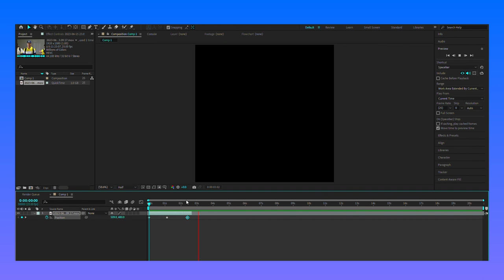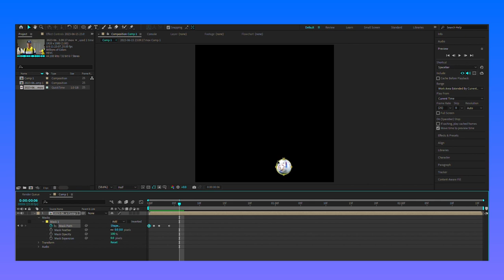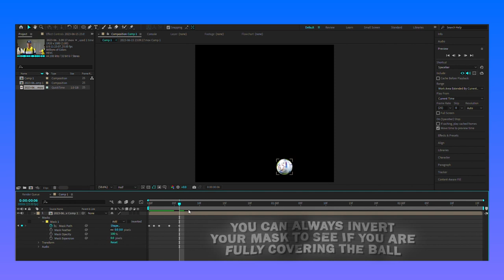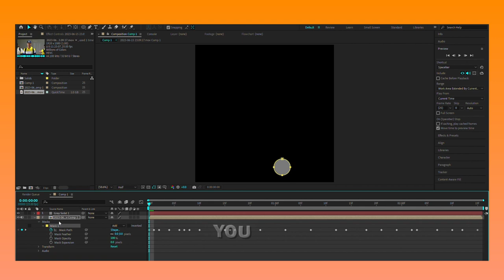Fireball Tutorial for Edits *EASY* | After Effects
Easy Fireball Effect Tutorial For Edits